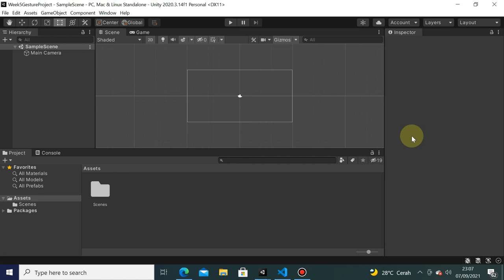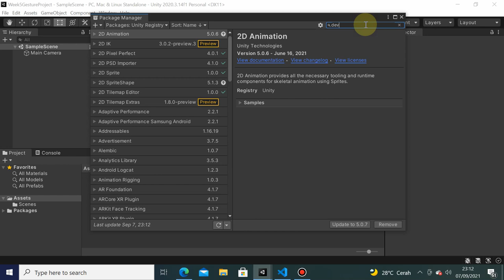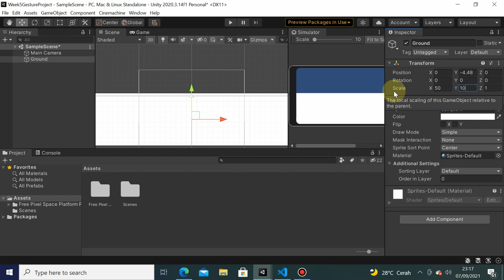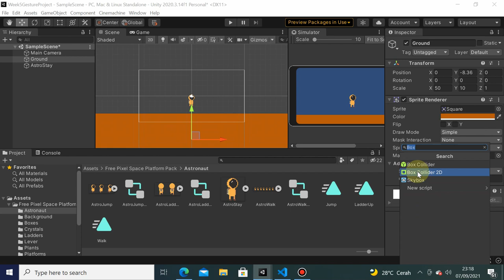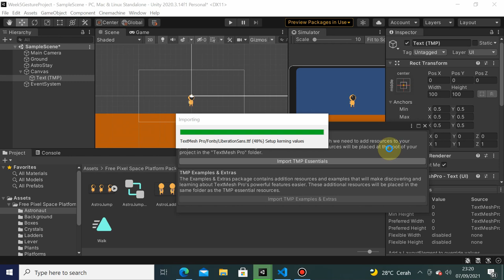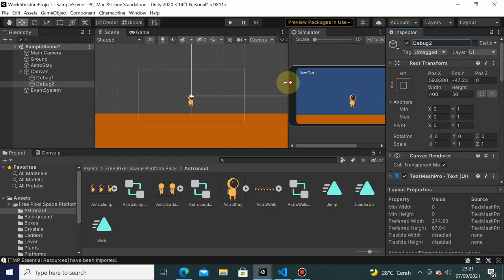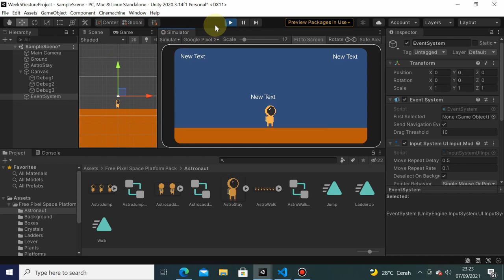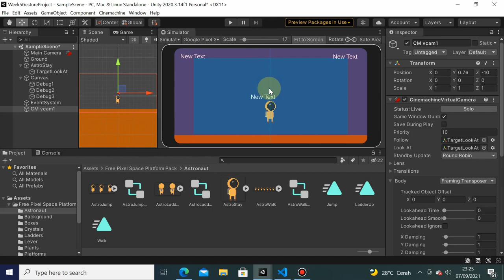Week 5 - Project Setup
Informatics Engineering
Universitas Surabaya